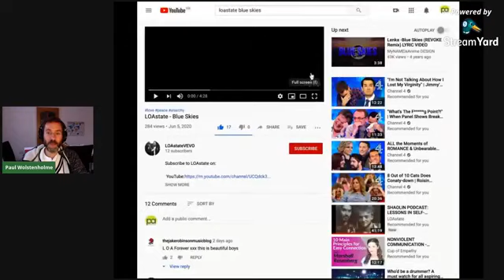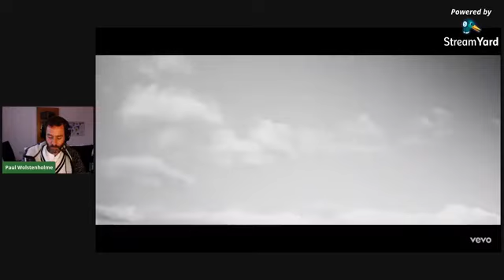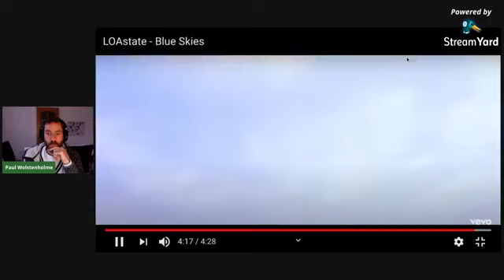Using NLP to grow & achieve goals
Jaffer Jeffrey Hussain explains the principles behind NLP (Neuro-Linguistic Programming). NLP is a practical approach which allows us to positively influence our thoughts, feelings and behaviours, therefore improving our lives and our relationships with others.

Jaffer also describes his personal journey to becoming an NLP Master Practitioner and how he has used NLP to positively impact his own life and relationships.

This video was originally streamed live on Pathlight Thrive Hive - the Facebook group for support, resources, webinars and connection around mental health, holistic wellbeing, personal development and navigating the pandemic and life's other challenges.

Your kind donations and membership subscriptions are very welcome to help us continue supporting, engaging and raising awareness around mental health, holistic wellbeing, personal development and navigating life's challenges:

Please get in touch if you would like to share your skills, knowledge or personal story with the group.